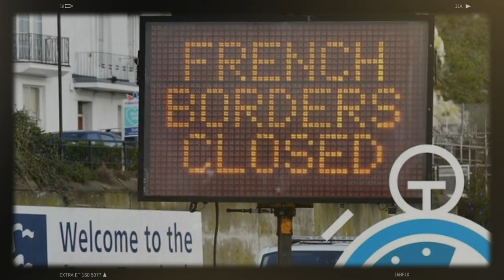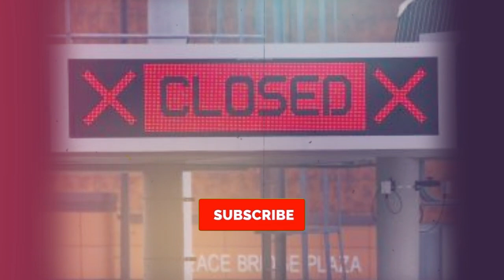Mohamed VI invite Tebboune à un dialogue à Rabat | Prochaine fermeture des frontières de la France..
Sommet d’Alger: le coup de gueule de Karim Tabbou !
Algérie-Maroc: Mohamed VI invite Tebboune à un dialogue à Rabat !
Prochaine fermeture des frontières de la France ?! : ce qu’il faut savoir !
Ayant fait l’impasse sur le Sommet arabe d’Alger, après avoir exprimé dans un premier temps son intention d’assister, le roi du Maroc veut rencontrer le président algérien. Mais, à Rabat!
Une information qui circule sur les réseaux sociaux, depuis le 17 octobre dernier, indique que la France va fermer ses frontières à partir du 1er novembre 2022, et ce, pour une période allant jusqu’au 30 avril 2023. Le gouvernement français n’a cependant fait aucune annonce dans ce sens. Qu’en est-il réellement ?